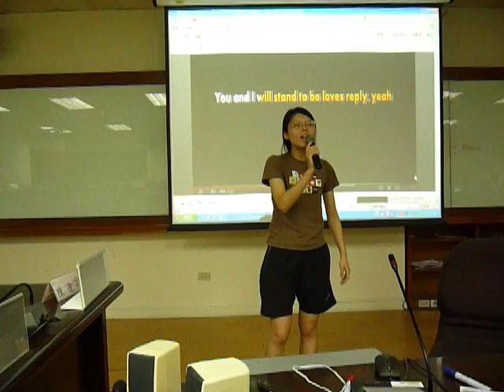Nancy Singing Common Denominator